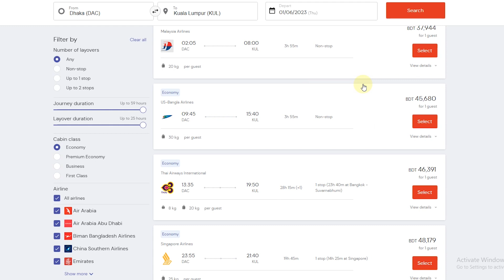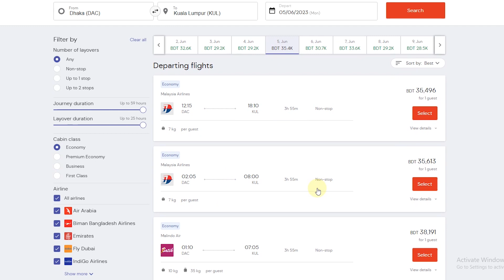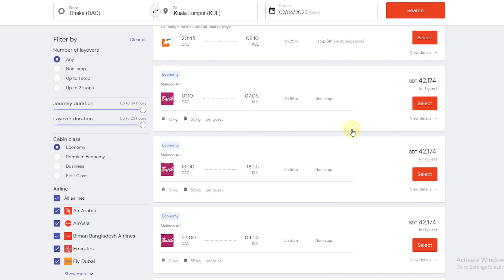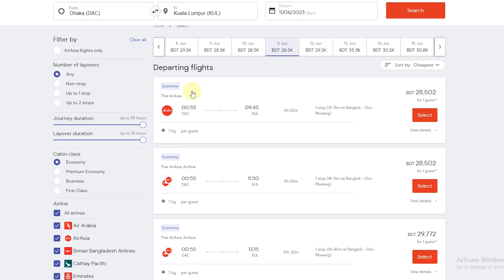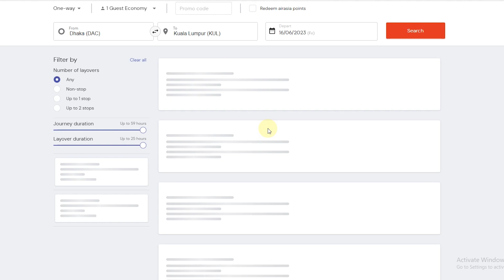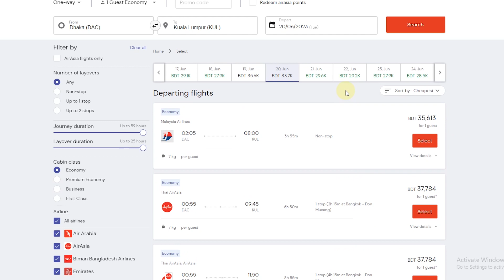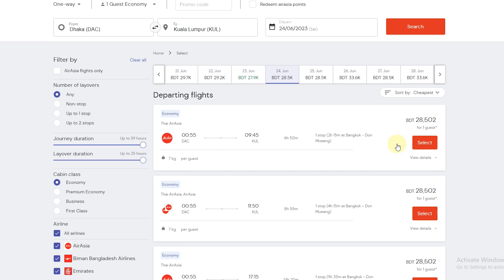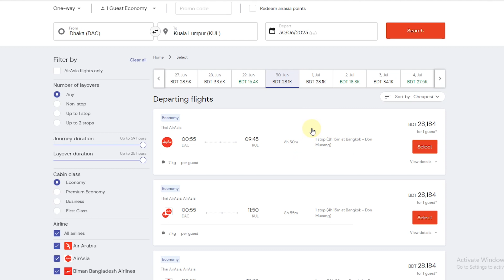ঢাকা টু কুয়ালা-লামপুর বিমান ভাড়া কত? Dhaka to Kuala Lumpur Air Ticket Price 2023 | Malaysia Flight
বর্তমানে মালয়েশিয়ার সব থেকে কম ভাড়ার বিমান গুলোর ভাড়া দেখানো হয়েছে এই ভিডিওটিতে। আশা করি আপনারা উপকৃত হবেন। ধন্যবাদ।